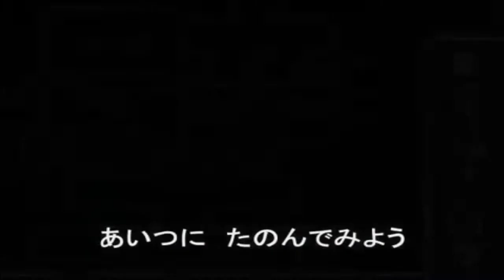Guaca Melee - DEMOliert #2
Da kommt sogar Brock Lesner ins stolpern. It's DEMOliert nummero 2.
Passend zur Wrestlemania 30 tragödie demolieren wir heute das lucha libre angehauchte Spiel Guaca Melee.

Story:
Der Junge Luchador Lutscher Doré will seinem Idol El Santo Clausé folgen und den Wrestling Kult auch in die Ruinen von La Mulana bringen.
Doch dort wartet schon die Mondprinzessin Mulanity und hetzt dem guten Doré ein paar Panic Killers aus dem Arcade Hit Panic Park an die Schläfe. Unser Lutscher, welche übrigens nur noch in der Begleitung von seiner Komplizin Tsé-Emélél agiert entdeckt schon bald das Hellbeast aus dieser seltsamen Godzilla Creepy Paste schlafen in einer Schublade.

Als er es dann unsanft aufweckt muss er leider die Flucht ergreifen, dann das Beast hatte heute noch keine Mehlspeise ins Schubladenbett geliefert bekommen. Am Ende der Straße steht ein Mexikaner am Rand des Abgrunds. Er Gratuliert uns seltsamerweise auf Japanisch und der Spaß findet sein Ende.

Wir raten stark vom Kauf dieses Kommodenwärmer Spiels ab.

Bewertung:
Tami: 5/5
Juli: 3/5
Ongi: 5/5
Gesammt 13/15